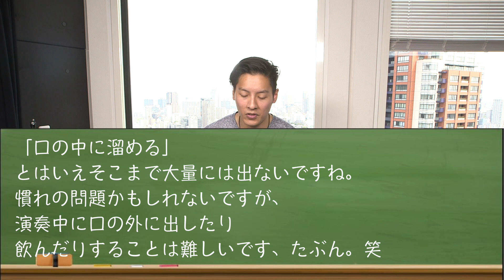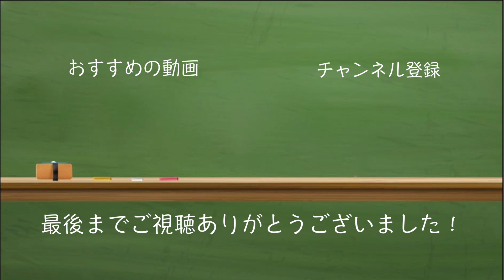ビートボックス中のツバの対処法について｜ビートボックス（ボイパ）やり方練習講座レッスン by ZU-nA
🔗LINE公式アカウント（友だち登録してね♪

🎤日本唯一のビートボックス専門教室Beatbox Lab.🎤

小・中学生キッズレッスン参加者大募集中！

【ビートボックス講座リスト一覧】
📣超入門ビートボックス講座20